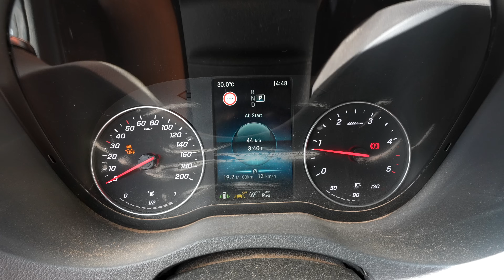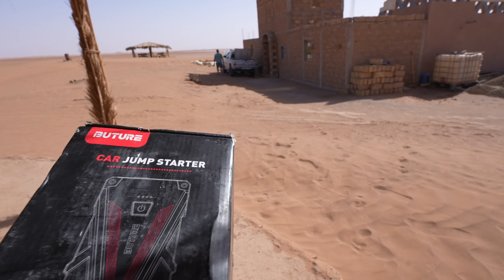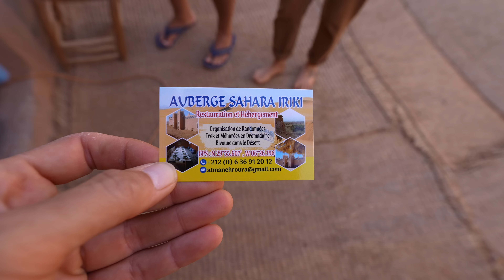#887 Wüstendurchquerung | Tea Time Überrschung | Foum-Zguid Camping La Palmeraie, Marokko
Wir verlassen den Wüstenwald und jagen weiter mit unserem @rhoencamp von @seecamper . Was folgt ist überraschend: die heftigste Sandpassage meines Lebens.
Später Tee und ne Überraschung und nach Sonnenuntergang spuckt uns die Wüste in Foum-Zguid aus. Uff...heftig wars. Der Campingplatz La Palmerie oder auch La Palmeraie ruft.

ACHTUNG! WICHTIGE ANMERKUNG:
Der @rhoencamp Rhön Camp THE FORCE 4x4 auf Mercedes Benz Sprinter wird uns für zwei Monate zur Verfügung gestellt von Firma @seecamper in Herdwangen-Schönach bei Überlingen, Bodensee. Wir bekommen hierfür keinerlei geldliche oder sonstige Zuwendungen. Wir testen den Van und berichten ehrlich und offen.
Glaubt ihr nicht? Nun, dann lasst euch vom Gegenteil überzeugen. Das funktioniert jedoch nur, wenn ihr bei uns mitreist. Lasst am besten gleich ein Abo da, dann verpasst ihr nix. Vielen Dank!

*Welt | Afrika | Marokko | Wüste | ____ | März 2024*

Equipment Auswahl:

travelcampingliving